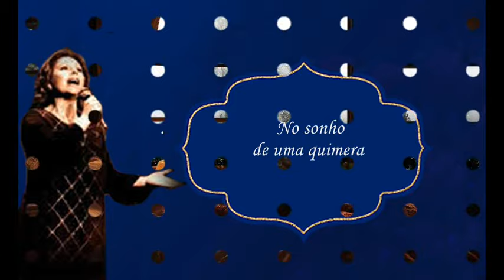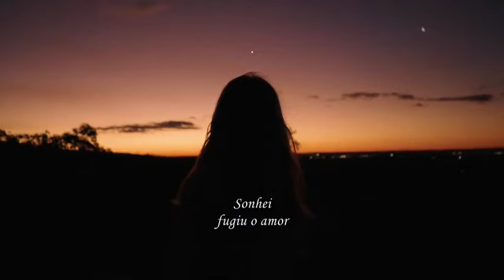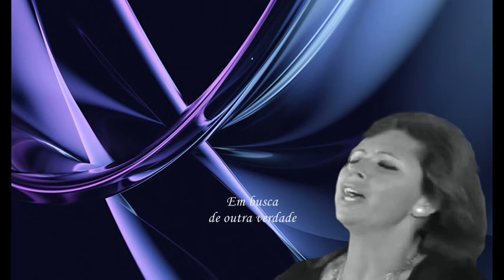Teresa Silva Carvalho ___ As Cinzas de Uma Saudade 01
Teresa Silva Carvalho, que saudade, deixou-nos em Dezembro de 23, Paz a sua Alma- Aqui a recordo com este fado, "As Cinzas de Uma Saudade" que tem música de Joaquim Campos e letra de António Amado. Nos instrumentos musicais estão: Carlos Gonçalves na Guitarra Portuguesa, na Viola de Fado, Santos Rocha e na Viola Baixo, Joel Pina.  Saudações Fadistas a todos. Américo .